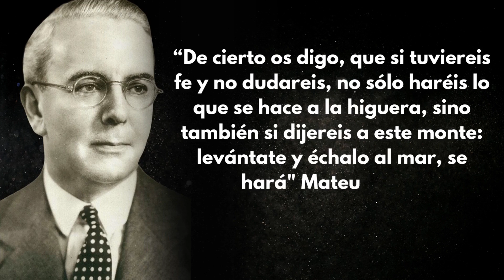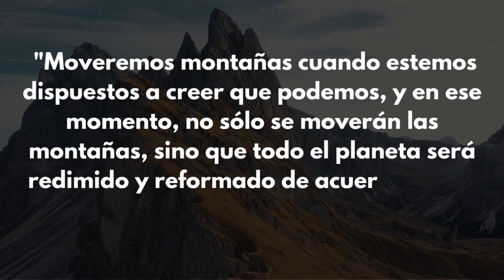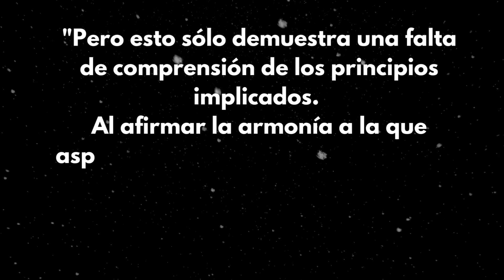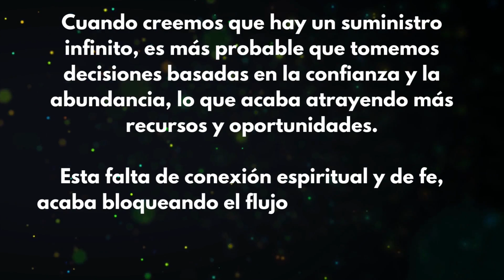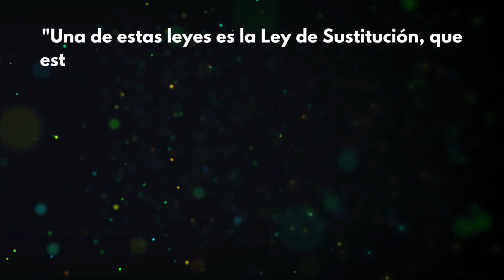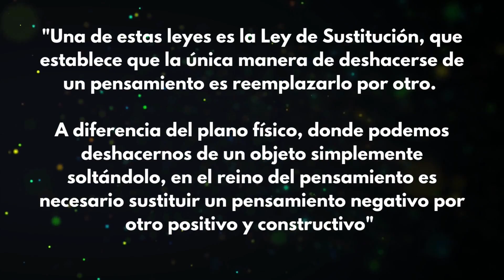LA PROSPERIDAD LLEGARÁ MUY RÁPIDO DESPUÉS DE HACER ESTO | Emmet Fox en español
Emmet Fox fue un gran maestro metafísico, y tenía una forma única y poderosa de interpretar la Biblia.

Ganó prominencia por sus interpretaciones metafísicas, y veía la biblia como una fuente de sabiduría espiritual que podía ayudar a la gente a vivir una vida más plena y feliz.